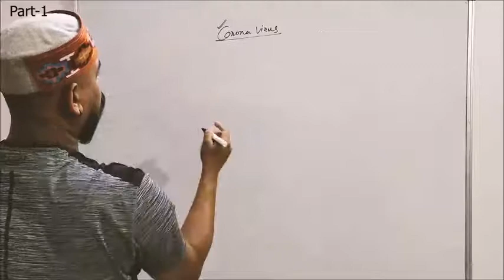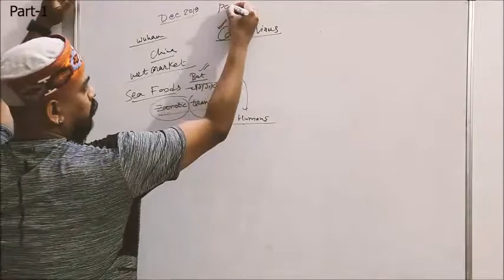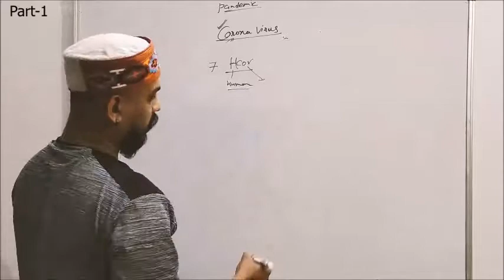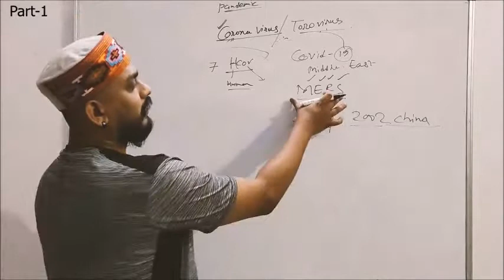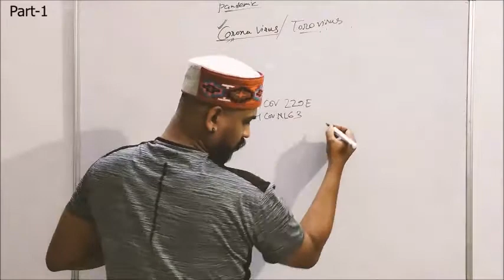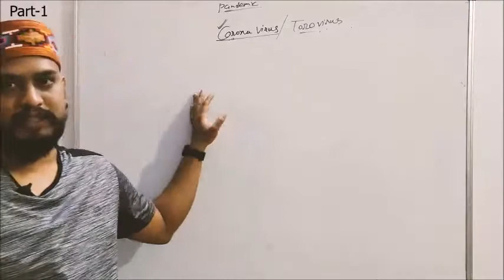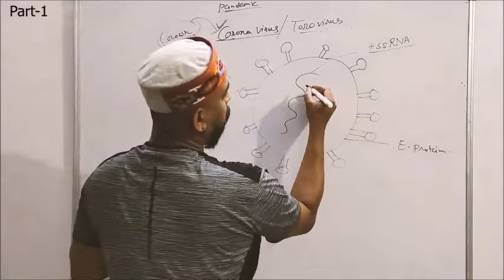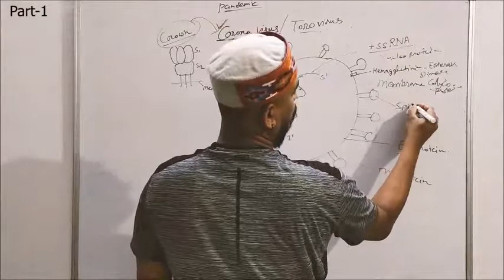A History of Virulence | Corona Virus | White Board Presentation | Part 1